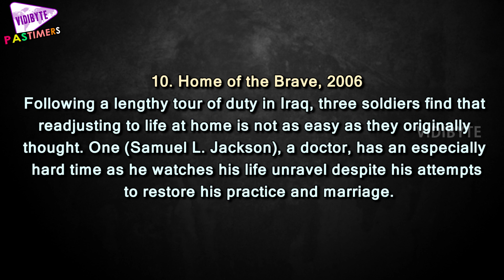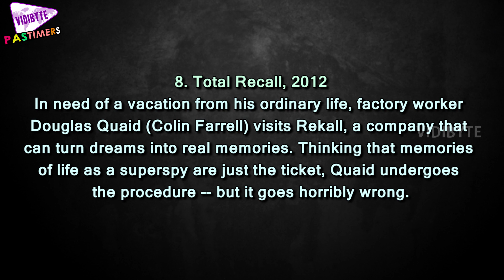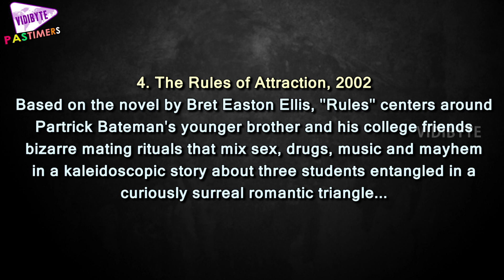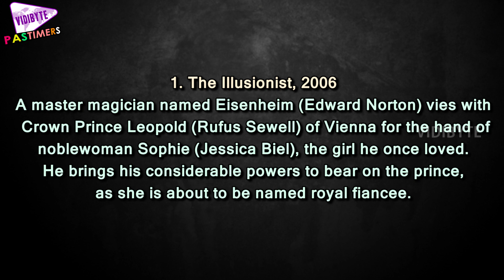10 Greatest Jessica Biel Movies